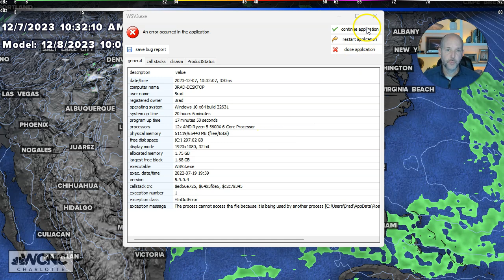Big storm Sunday with rain and wind | Brad's forecast vlog for 12/7/2023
Thursday wx vlog 12/7/2023: There will be a big storm for Sunday with rain and wind. The severe risk is not zero but low right now unless things change. If we see warmer, more unstable air move in, then that risk could go up with all the wind shear in place.